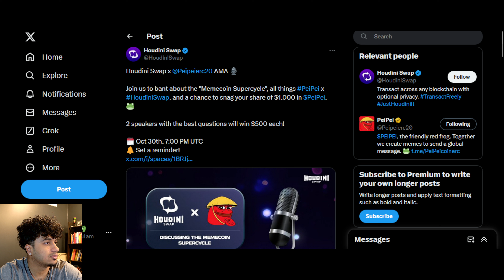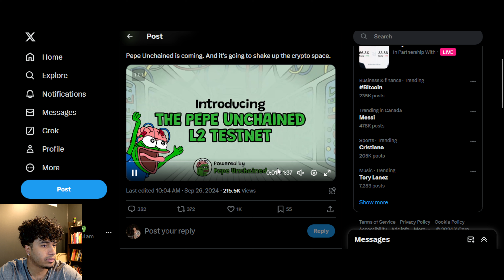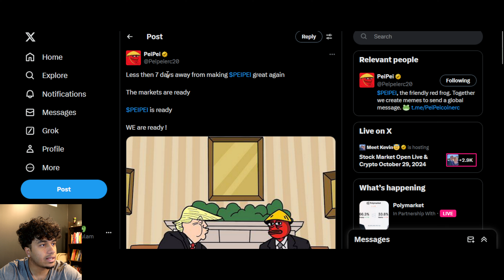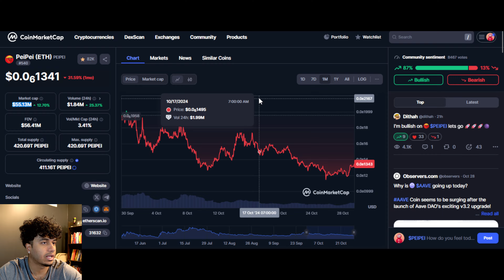WILL $PEIPEI EXPLODE AFTER THE US ELECTIONS?! URGENT NEWS FOR $PEIPEI!!